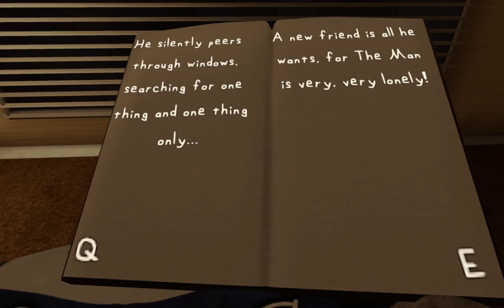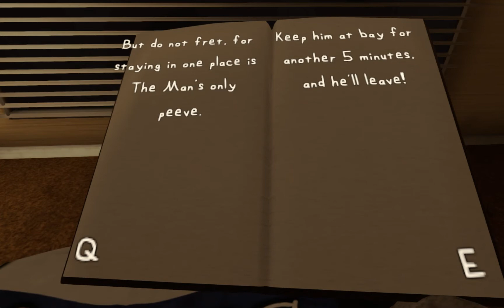The Man From The Window